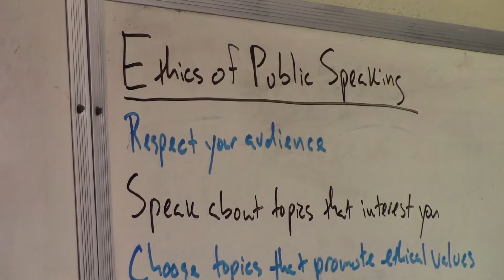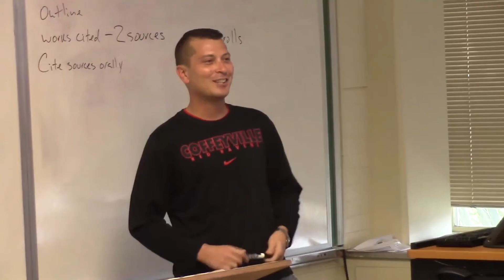Raven Profile - Dirk Andrews